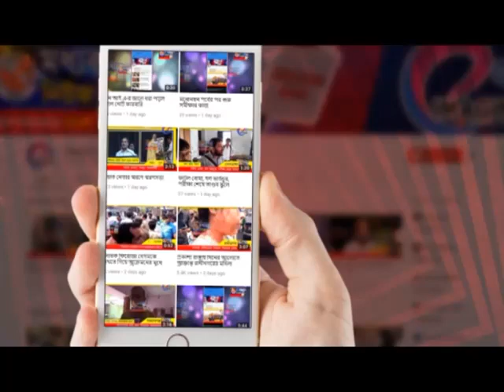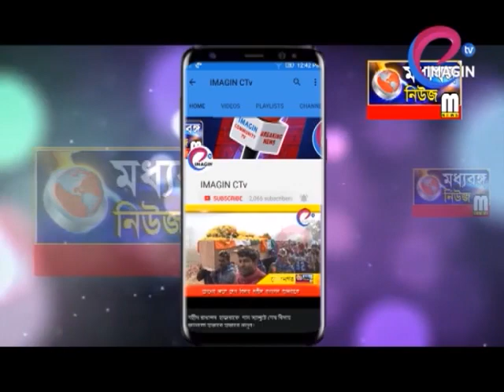রেল কর্মীরা সাফাই অভিযানে সামিল হলেন বহরমপুর স্টেশনে